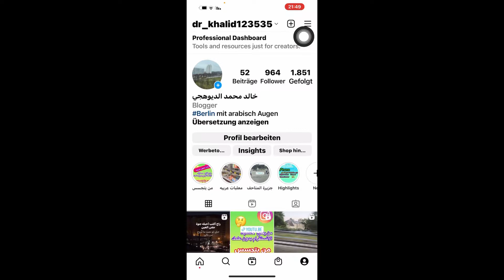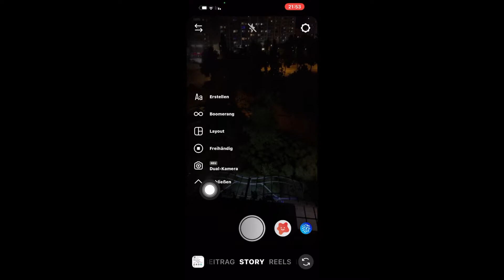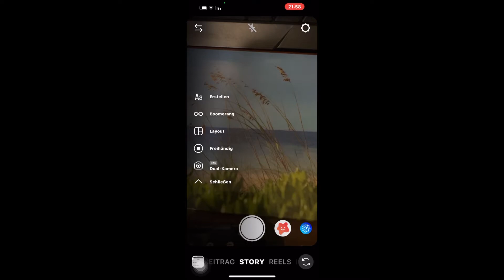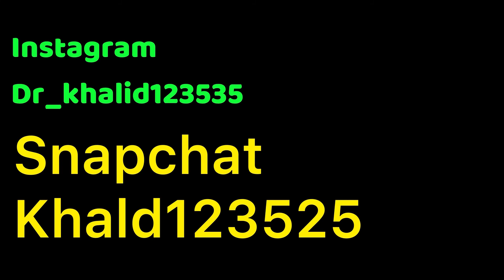ميزة جديده في الانستقرام تصوير ستوري في الكاميرا الامامية والخلفيه 🤔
كيف تصور في الكاميرا الاماميه والخلفية في ستوري الانستقرام
تصوير ستوري الانستقرام بكاميرتين
تصوير ستوري الانستقرام في الكاميرا الامامية والخلفية
كيف اصور ستوري الانستقرام
طريقة تصوير ستوري الانستقرام
كيف اصور ستوري الانستقرام في الكاميره الاماميه والخلفيه
طريقة تصوير ستوري الانستقرام  الكاميره الاماميه وفي الكاميرا الامامية والخلفيه 🤔
Instagram#dualcamera#

التواصل مع دعم الانستقرام